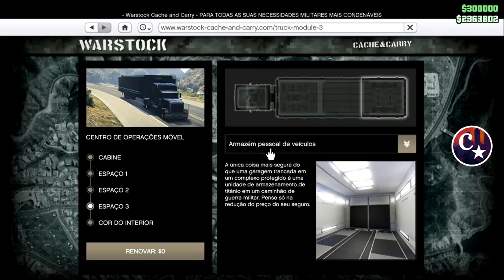💥NOVO DUPLICAÇÃO💥 FATURE MILHÕES AGORA MESMO💰$1.800,000 à CADA 1 MINUTO👑PS4/XBOX1👽GTA5 Online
▬▬▬▬▬▬▬▬▬▬▬ஜ۩۞۩ஜ▬▬▬▬▬▬▬▬▬▬▬▬▬▬
▓▓▓▒▒▒░░░ LEIA A DESCRIÇÃO DO VÍDEO ░░░▒▒▒▓▓▓ ▬▬▬▬▬▬▬▬▬▬▬ஜ۩۞۩ஜ▬▬▬▬▬▬▬▬▬▬▬▬▬

💥CARROS MODDEDS💥& CONTAS UPADAS P/ PS4:
♠ COMANDO CV74 - NOVO COMANDO
🎮 ID: PS4 - Capitaocaverna74 👈
🎮 ID: PS4 - Capitao74caverna 👈
🎮 ID: PS4 - Ccaverna74 👈
🎮 ID: PS4 - Capitao_74 👈
🎮 ID: PS4 - Capitao-74 👈

🌟🌟 CANAIS PARCEIROS 🌟🌟